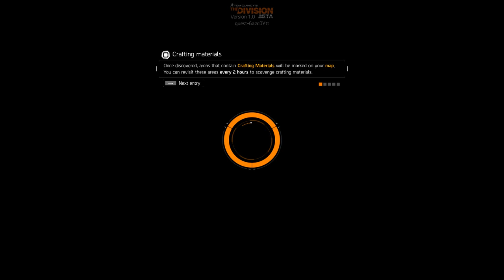Tom Clancy's The Division Closed BETA EP-45